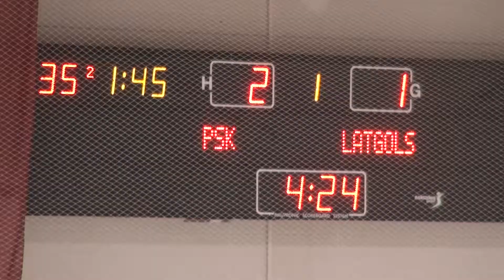2018.03.30_ Latgols VS PSK_1-period